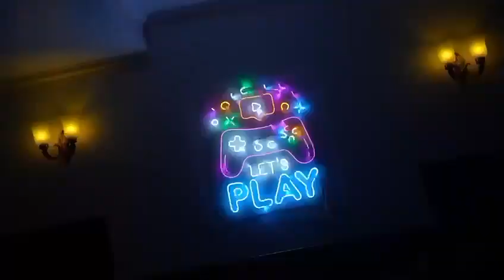PM Narendra Modi Meets Top Gamers from INDIA